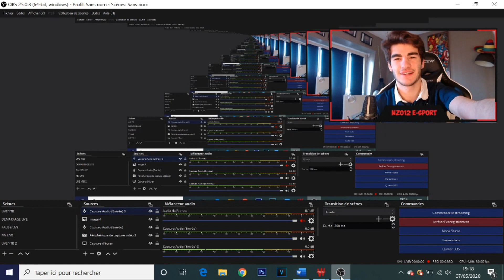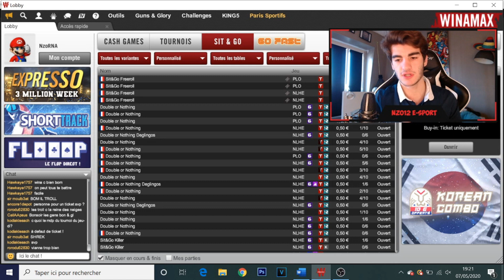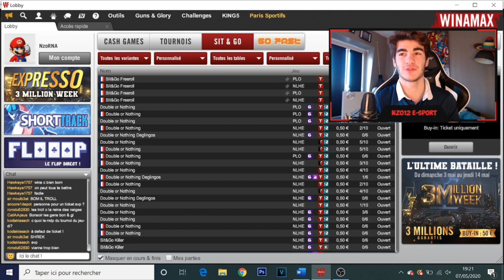EXPRESSO ET EXPLICATION VIDEO WINAMAX : ARNAQUE ou PAS